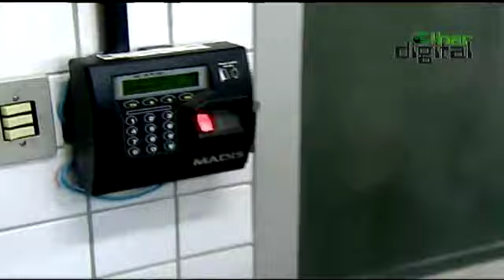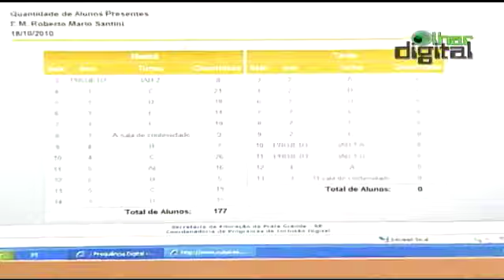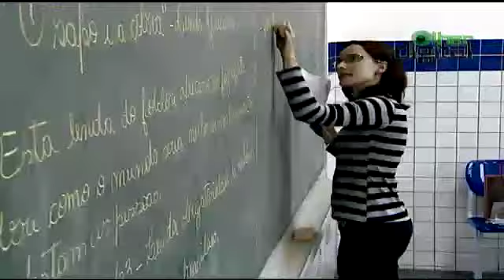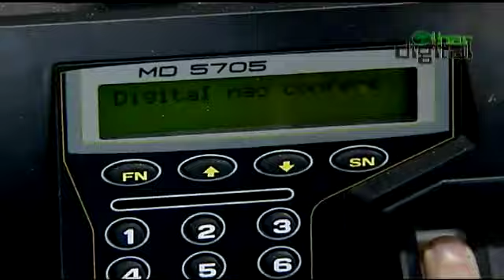OLHAR DIGITAL ESCOLA ROBERTO MARIO SANTINE PRAIA GRANDE SP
VIDEO GRAVADO  PELA EMISSORA DE TELEVISÃO,  REDE TV P/ O PROGRAMA  OLHAR DIGITAL, EXIBIDO DOMINGO 24/ 10/ 2010  E GRAVADO QUARTA 20/10/2010.NA ESCOLA ROBERTO MARIO SANTINE BAIRRO GUILHERMINA  PRAIA GRANDE SÃO PAULO  (czr106nd)